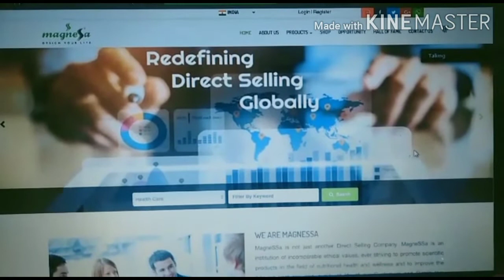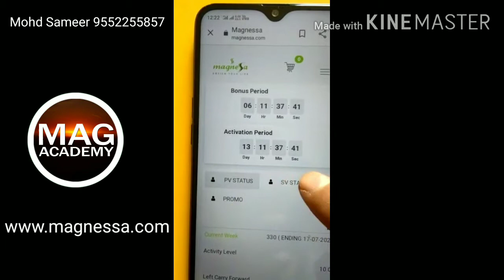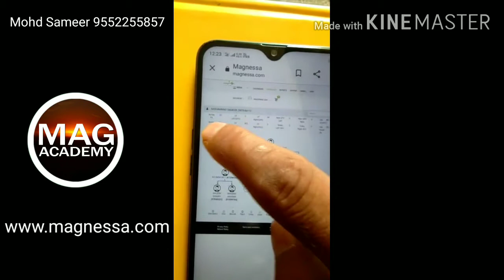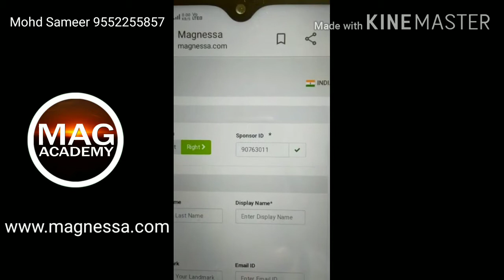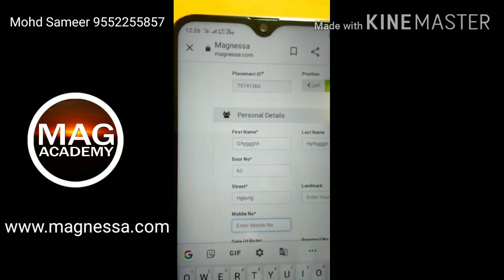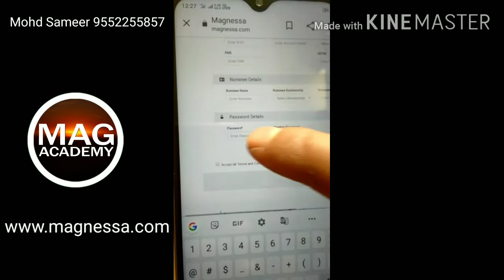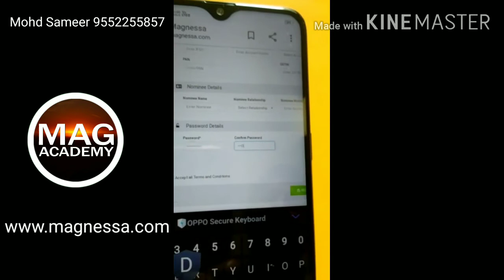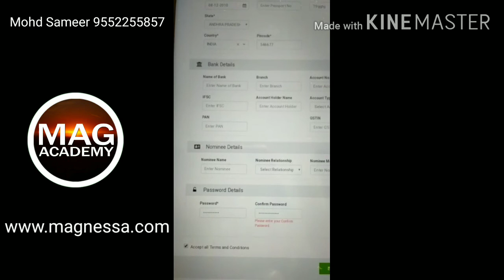Magnessa Me Distributor I'd Registration Kai Se karna hai